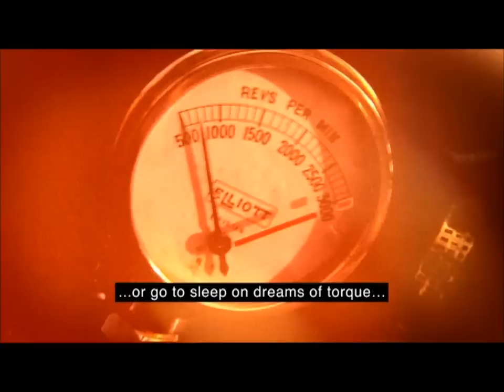BBC F1 2011 Monza Intro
Incredible intro of the 2011 Monza GP